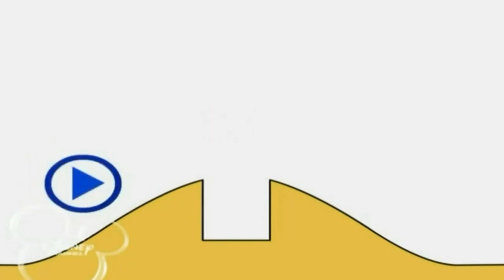23 января 2022 г.(2)